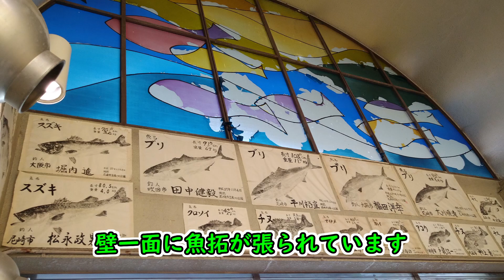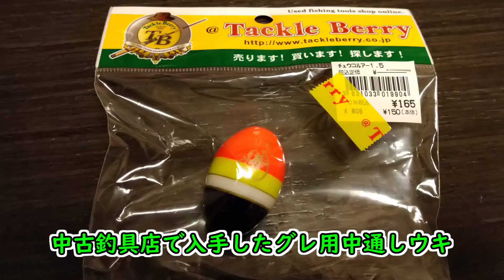関西サヨリ釣り探訪 尼崎市立魚つり公園 サヨリグ＆サヨリグ改01使用 202210 File２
尼崎市立魚つり公園でサヨリを狙い釣行致しました。

サヨリグを使用しましたが、この日はサヨリの魚影が薄く渋い釣りとなりました。
魚影の薄い日はコマセで寄せて釣るサヨリカゴ仕掛のほうが分がありました。
サヨリグ改01はグレ用の中通しウキを中古釣具店で購入し作ってみました。
飛距離も出てハリスとリグの絡みもなく使用でき、広範囲を手返し良く探ることができます。

サヨリは大名おろしで３枚におろし刺身でいただき、山葵醤油で食べるサヨリの刺身は絶品です。
サヨリの皮は湯引きにしてポン酢で美味しくいただきました。